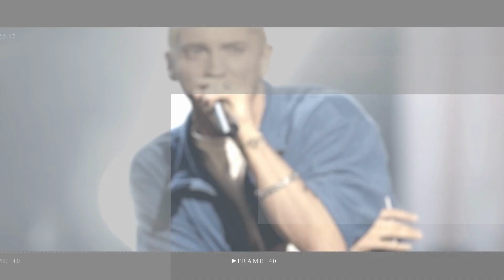Shakira and Karol G ended up single for making a pact with the devil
Both Shakira and Karol G have been unlucky lately with their love lives, as both artists recently saw relationships end.